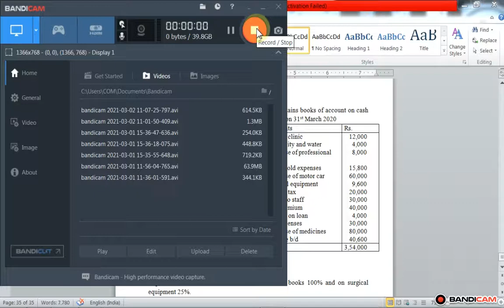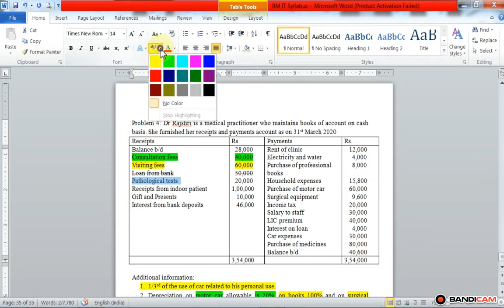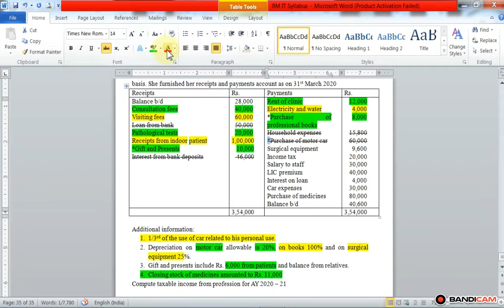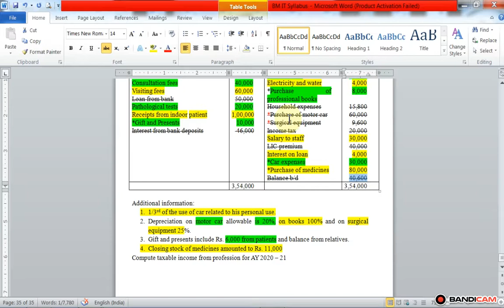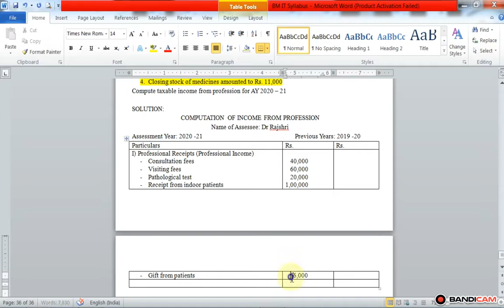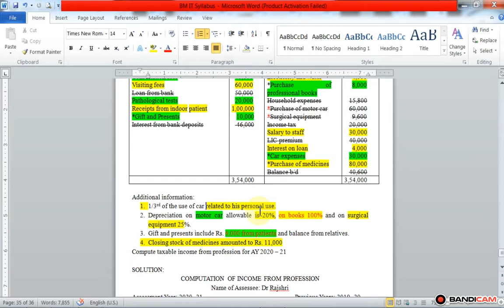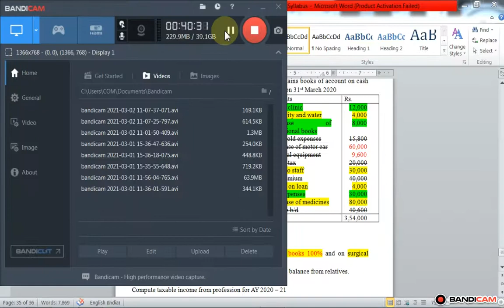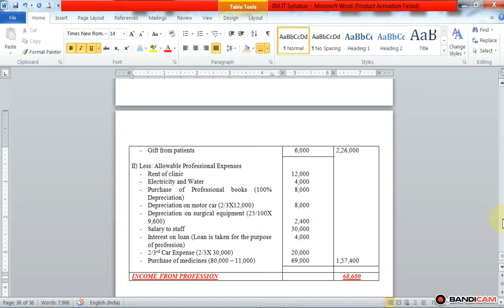B.Com III, BM IT 2 COMPUTATION OF INCOME FROM PROFESSION LECTURE 19